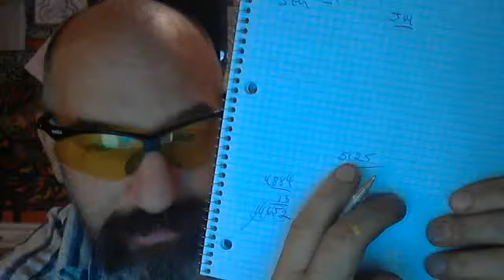COMBINATION INSIDE FOURT ND EIGHT GREEN YEARS OF H.Q JUPITER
THIS IS THE GREEN LIFE OF GOVERNING.. WHEN THE TRUTH OF THE MOVEMENT WAS TO FIX REPAIR AND HELP NEGOTIATE UNDER NO SIDES ACT..EARTH THE BIGGEST PLANET IN SPACE.. CARBON EARTH ECETERAS EARTH IS THE SECOND BIGGEST ENERGY WATER AND SPACE=67+52=119 TOTAL SPACE AND OCCUPANCY 44+EARTH 52=96. WATER SPACE=67+44=111 WOW HOVER DAM FALLS OVER AS 999 TOP OF THE NUMBER GRID 111.+555 ROULETT COUNT